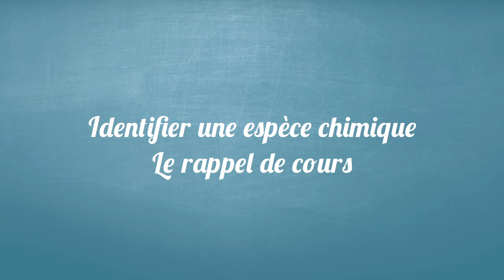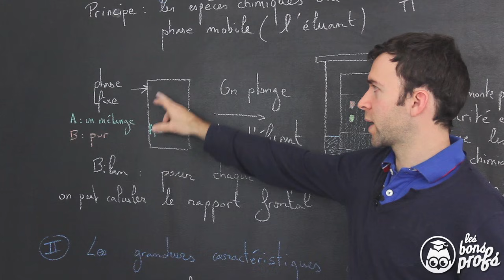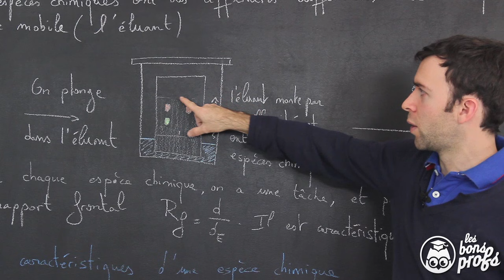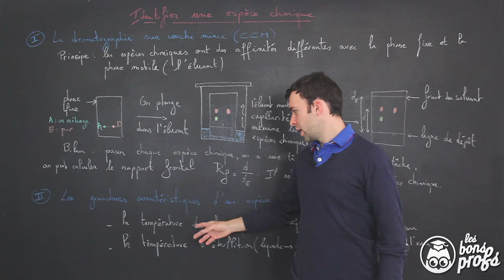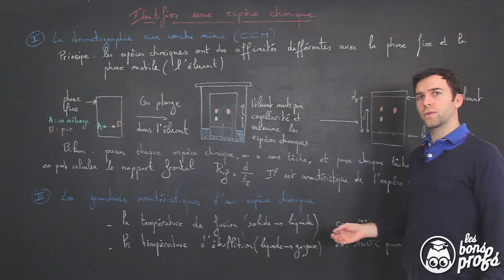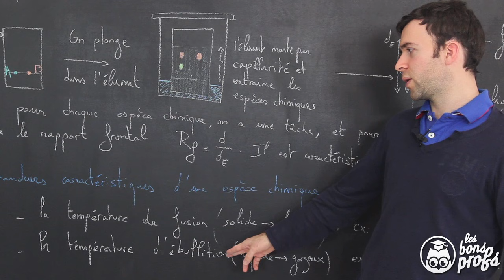Identifier une espèce chimique - Physique-Chimie - Seconde - Les Bons Profs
Identifier une espèce chimique grâce à la chromatographie sur couches minces et aux grandeurs caractéristiques.